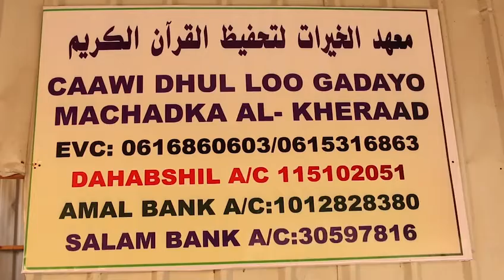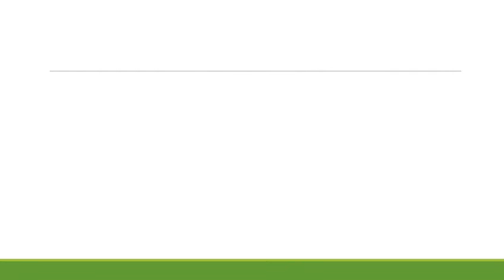| من بنى مسجداً لله بنى الله له في الجنة|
Ka qayb qaado walaal dhulka loo gadayo madarasadan.